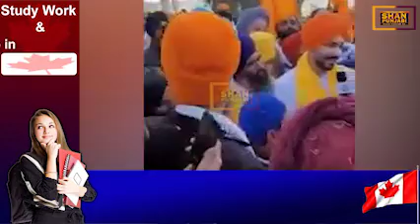Deep Sidhu Live from Gurudwara Fateh Sahib || Sidhu Moosewala and Babbu Maan | Shan Punjabi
Deep Sidhu Liuve from Gurudwara Fateh Sahib || Sidhu Moosewala and Babbu Maan | Shan Punjabi